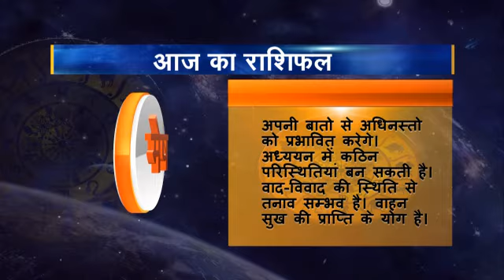Rashifal hindi 01 Mesh 17 05 2016